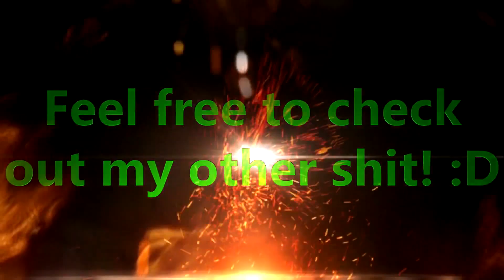405lbs / 183kg Deadlift @ 138lbs BW - BOZAK 115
All for you, Logan, you and no other. Thanks for everything, man.